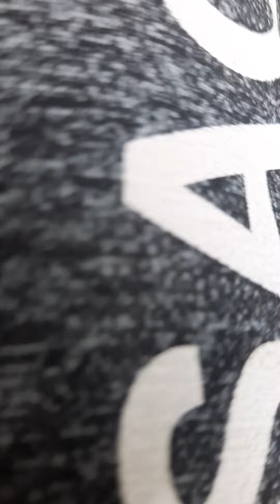về quê 3